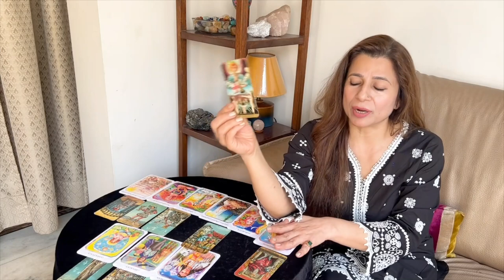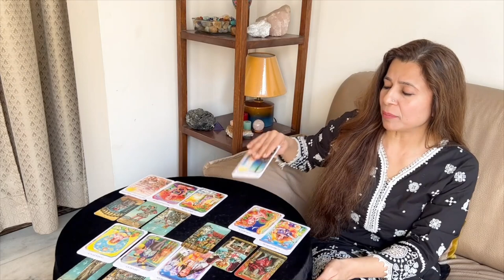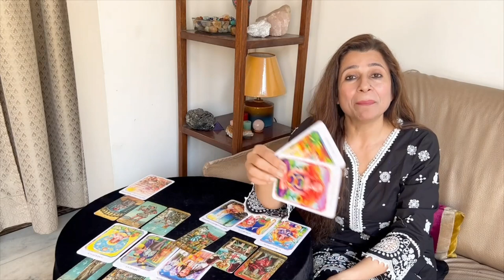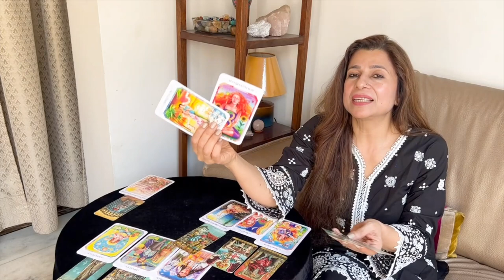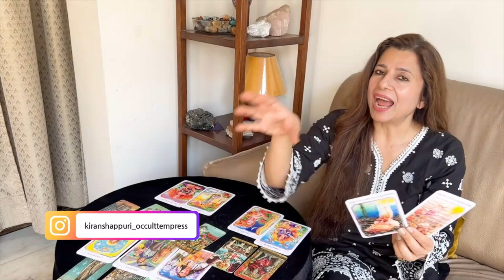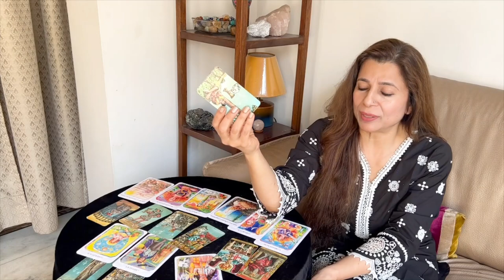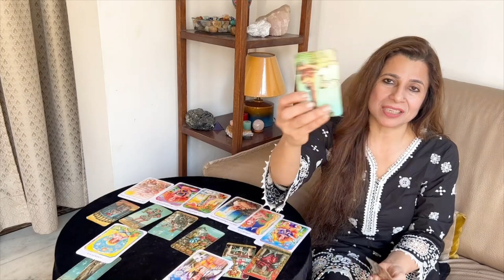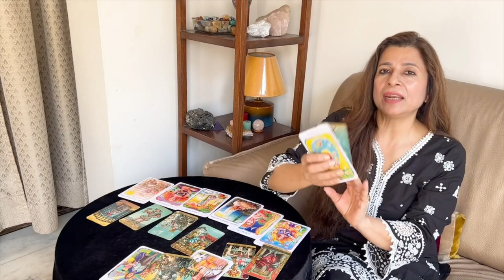💕♑ Capricorn (Makar) Love Tarot Reading | March 2023 | मकर राशि लव लाइफ़ | Love & Relationship